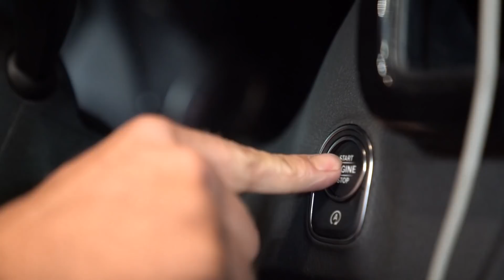MERCEDES SPRINTER SERVICEBUS VOL MET GADGETS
Dit is echt de aller vetste Mercedes Sprinter van Nederland! Want wij hebben alle mogelijke opties gekocht!

Welcome to the YouTube channel ‘Vol Gas Met Joey'. I am Joey Schaar, scooter mechanic in heart and soul. On this channel you can find everything about scooters; scooter tuning , scooter stunts, scooter news, scooter maintenance, meetings, scooter projects and a lot of things that may and may not be allowed by Mr. Police O